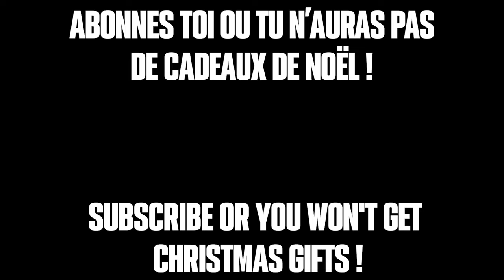Technique Ultime "endgame" pour Maximiser vos DPS sur Anime Champions Simulator !!